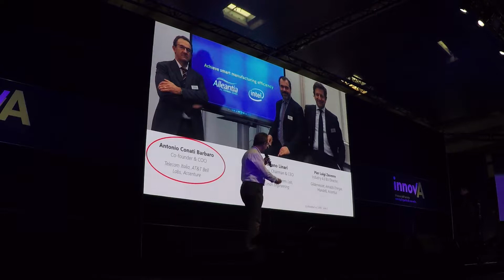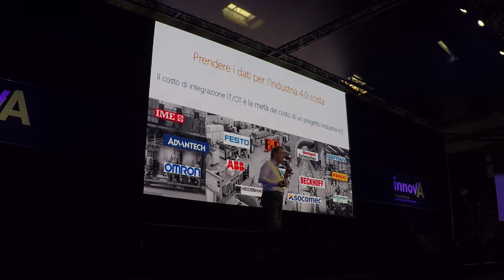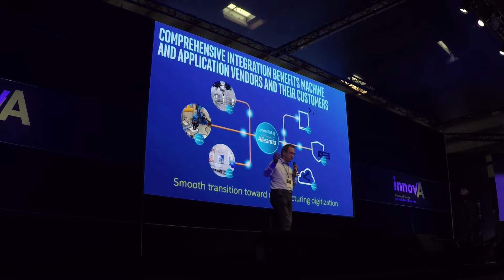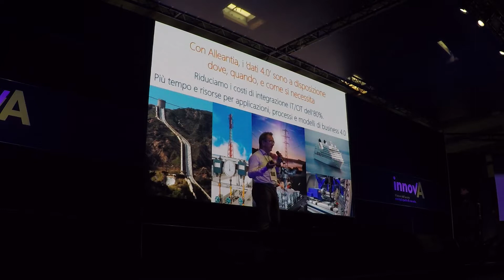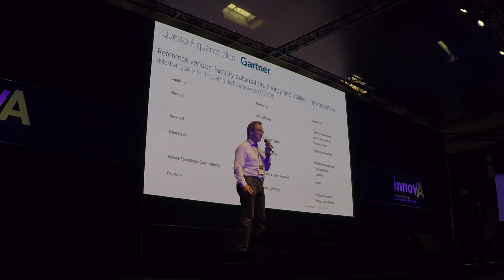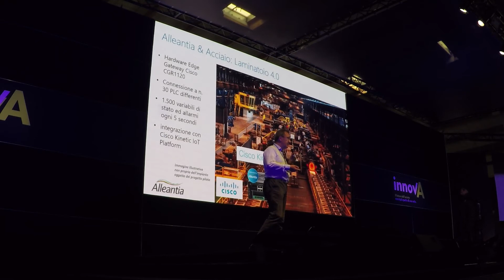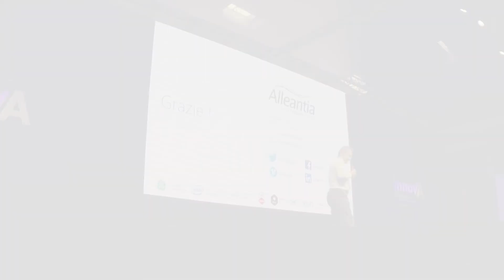InnovA, la prima convention sull'innovazione della filiera siderurgica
Antonio Conati Barbaro, co-founder e Chief of Operations di Alleantia, a InnovA, la convention dell'innovazione per la filiera siderurgica organizzata da Made in Steel, che si è tenuta a Rho Milano il 20, 21 e 22 settembre.